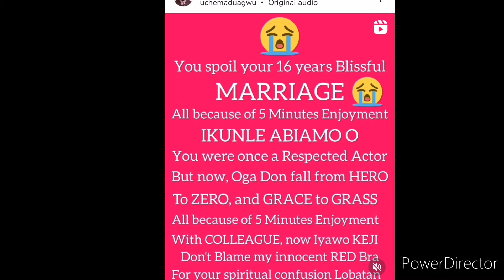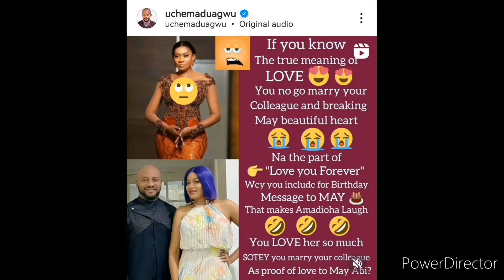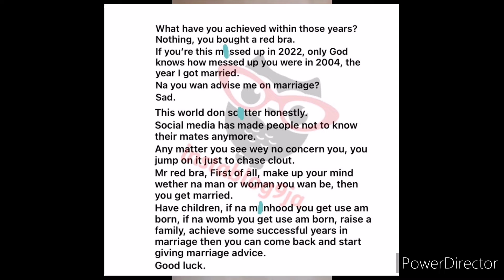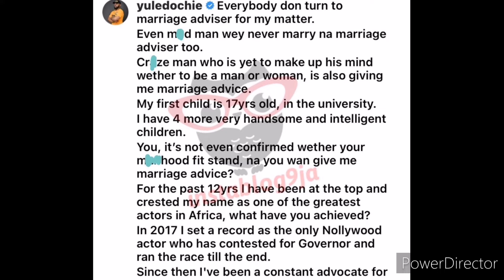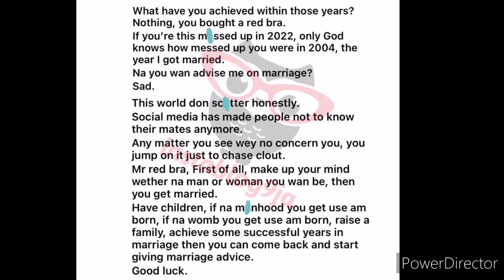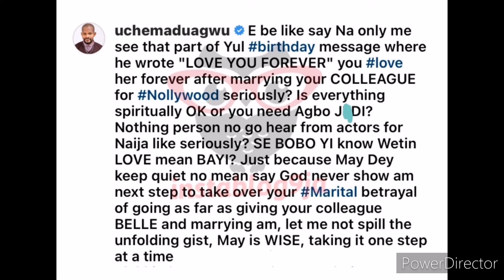yul Edochie said his second wife Judy Austin will never **😱😱